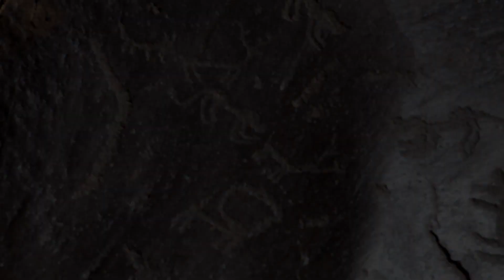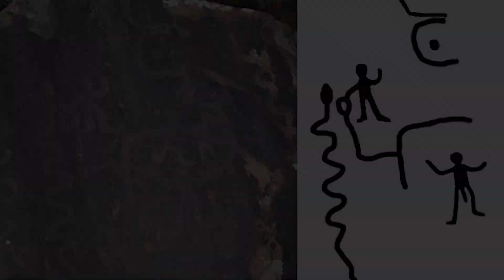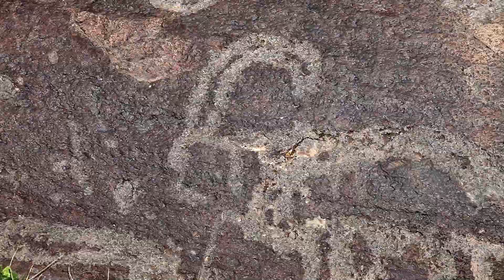ХУДОЖНИК Армении ПЕТРОГЛИФЫ.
О петроглифах.горы УХТАСАР. Какой он был древний художник?! Наскальная живопись Армении. Не очень туристическое направление может это даже и к лучшему...